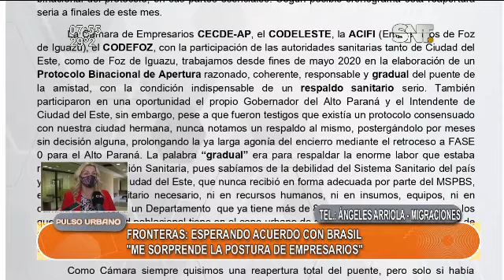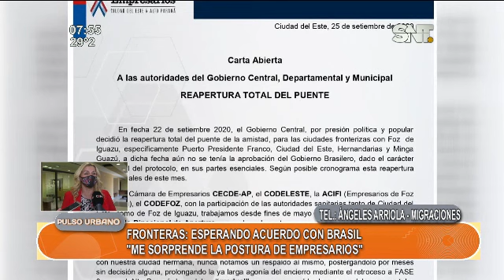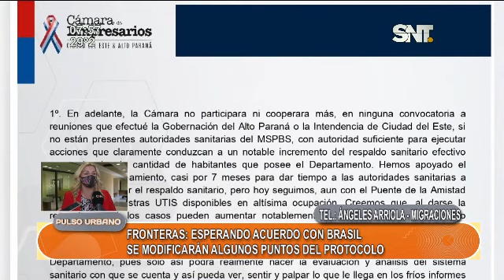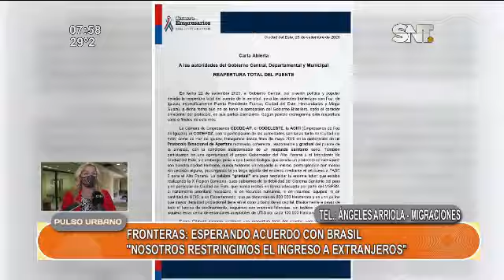Incertidumbre por reapertura de fronteras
Ángeles Arriola, Directora General de Migraciones, expresó que las fronteras aún no se abren, pues tienen que llegar a un acuerdo con Brasil sobre las condiciones de la reapertura. "Lo que propusimos era un periodo de prueba" señaló.